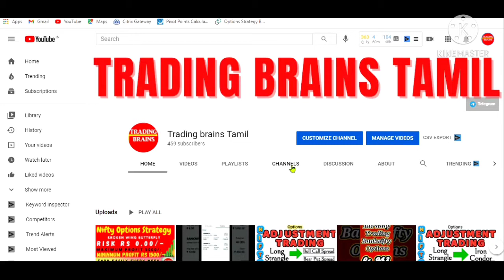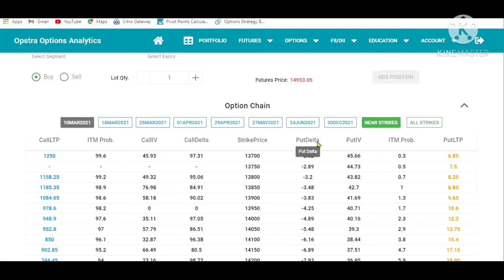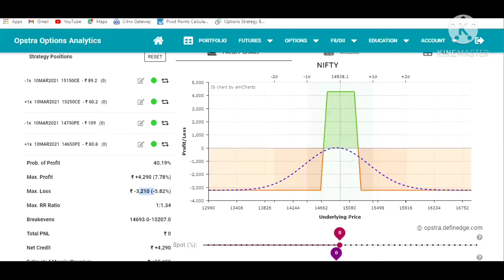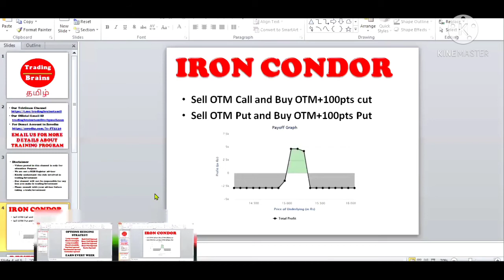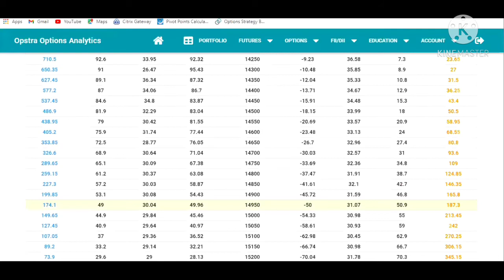IRON CONDOR | REVERSE IRON CONDOR | March 10th Contract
what is share market in tamil
what is options trading in indian stock market in tamil
what are the major news affected stock market
trading Vs investing in tamil
trading options tamil
trading in tamil
tamil stock
tamil share
stoploss hunting
stock market tamil
share market trading in tamil
share market in tamil
share market for beginners in tamil
share market course
share market basics in tamil
safe option strategy
put option with example
put option
options trading tips
options trading strategies in tamil
options trading in tamil
options trading for beginners in tamil
options in tamil
option trading call put tamil
option trading buy call tamil
option strategy
nifty life time high
iron condor options trading strategy
intraday trading tips and tricks
how to win intraday trading
how to use economic times
how to do option trading in tamil
how to become a successful intraday trader
futures trading in tamil
future and options trading in tamil
difference between call option vs put option in tamil
call option with example
call option vs put option in tamil
call option put option
call option example
call and put trading in tamil
best website for stock market
best money earnings idea in share market
basics of share market
avoid stoploss hunting
advance option trading
a put option

options​ trading long strangle
options​ trading long straddle
options​ trading basics
options​ trading tamil
option​ trading india
option​ trading strategies
option​ trading advanced